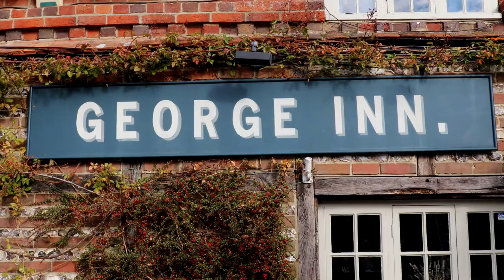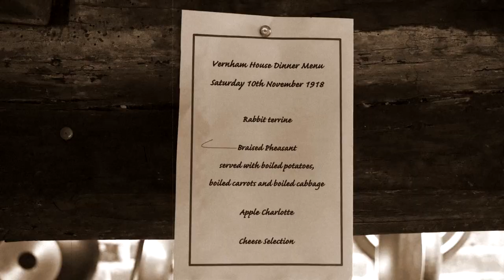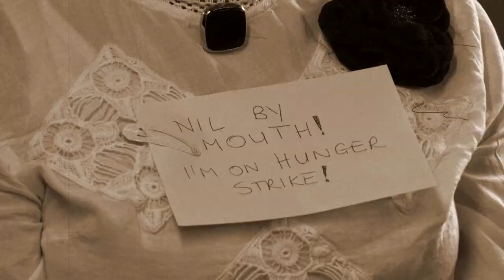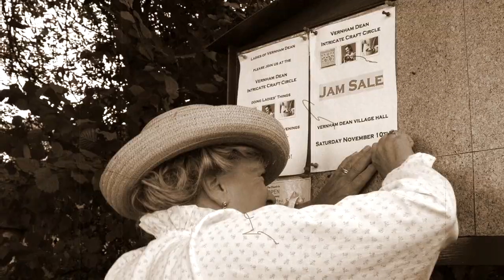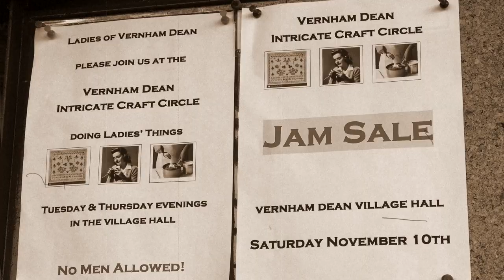Up the Glammies Vernham Dean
Video intro to Up the Glammies sketch at the show put on by villagers in Vernham Dean to commemorate the centenary of the end of the First World War.